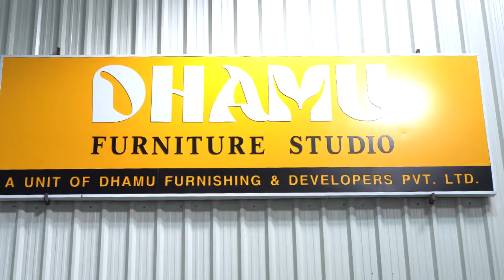Dhamu Furniture, a Furniture and Home Decor Studio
With an aim to creating an all-inclusive store, Dhamu Furniture studio strives to provide a solution to all your requirements. From wall hangings to furniture, they have a wide variety of products in different ranges. You can get various aesthetic and vintage-looking artifacts and furniture of various materials like Sheesham wood, Mango wood, Akashya wood, etc.
Watch the video to know more about Dhamu Furnitures.